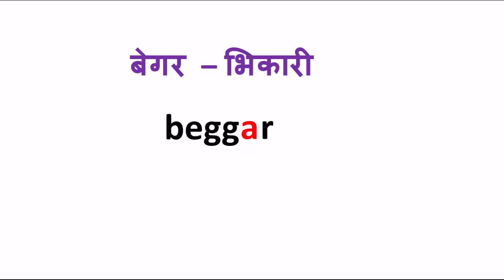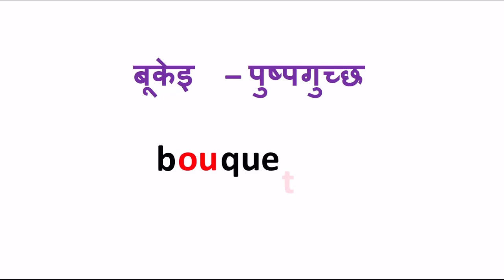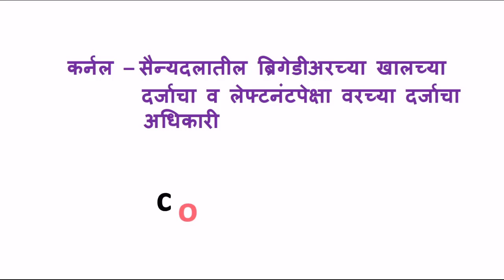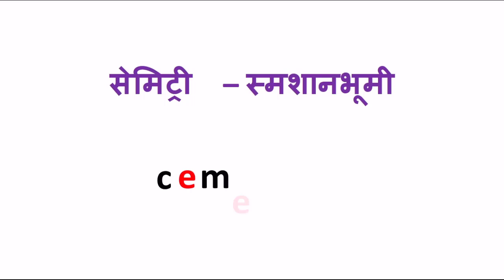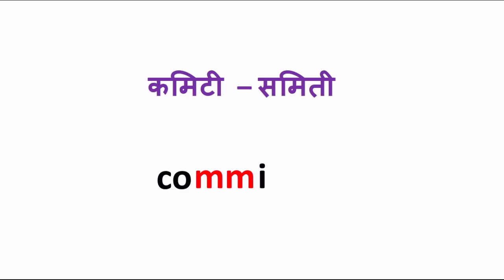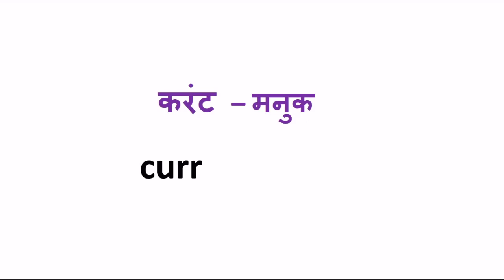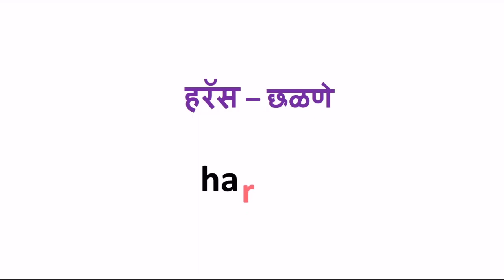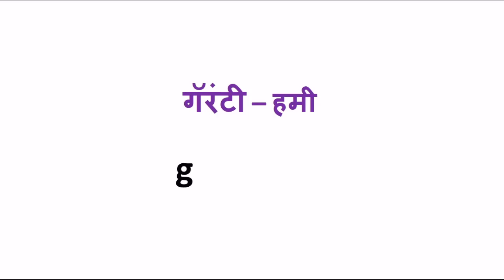Spelling Mistakes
Test